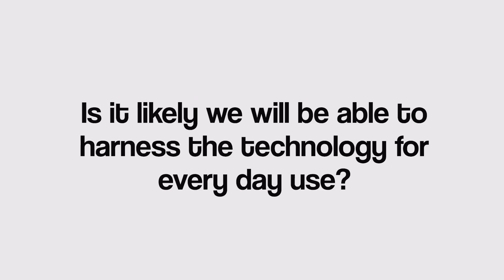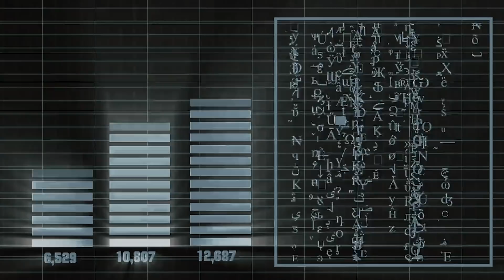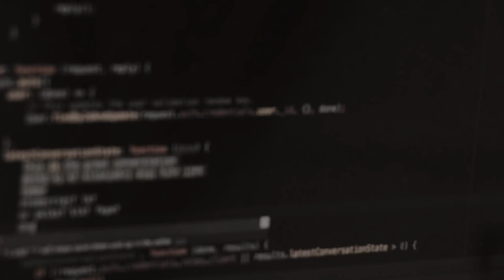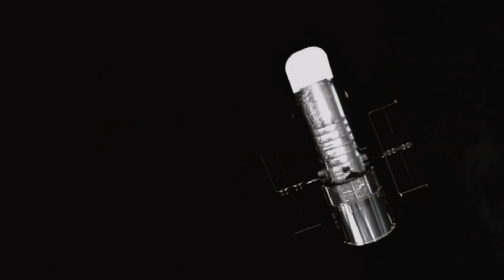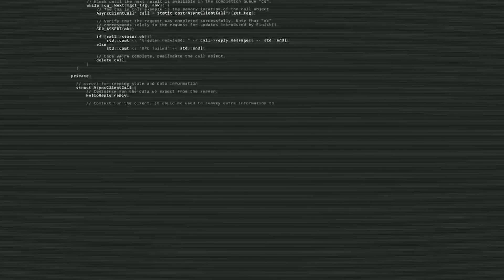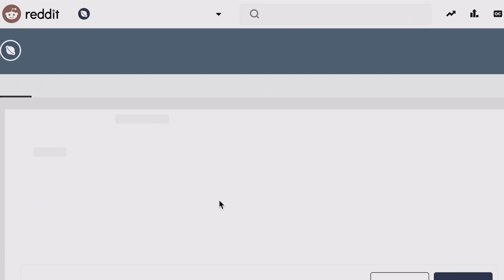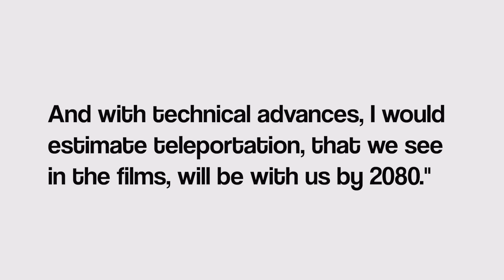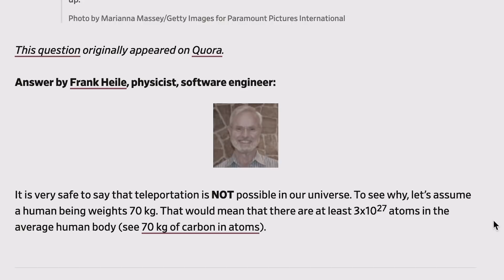Can Humans Teleport? - Teleportation Explained: Part 2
As we learned in the first video, teleportation IS possible on a quantum level, but does that mean we can use it to teleport large objects or people? What about in the near future?